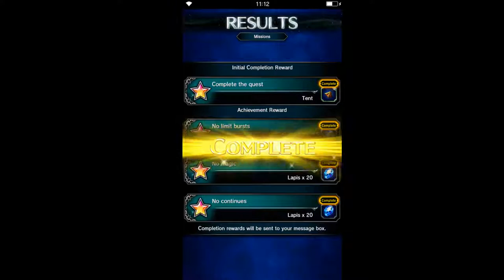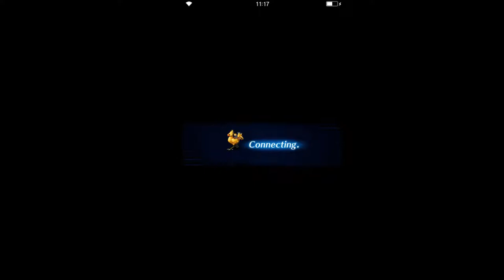Final Fantasy: Brave Exvius - S2 03 Crystallis 02 Quartz Sands